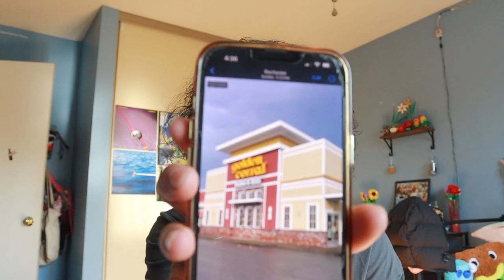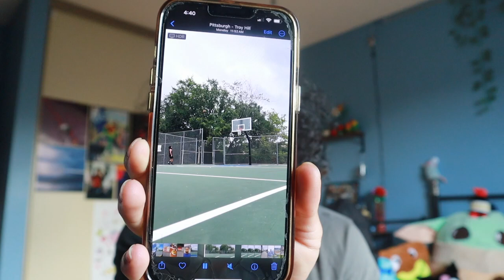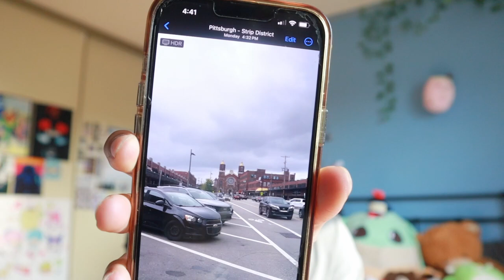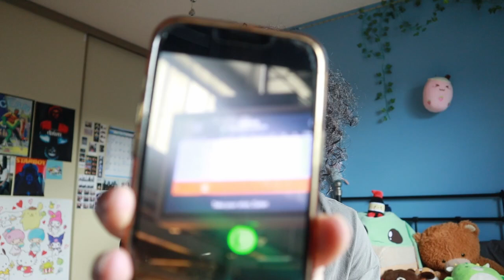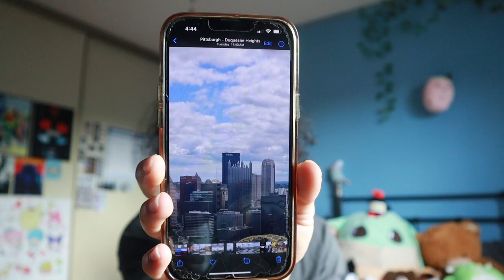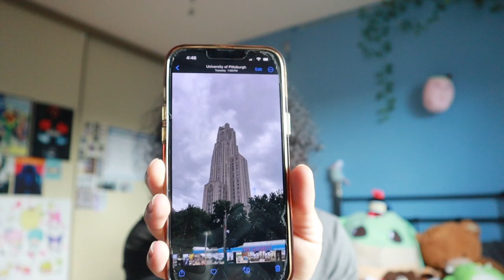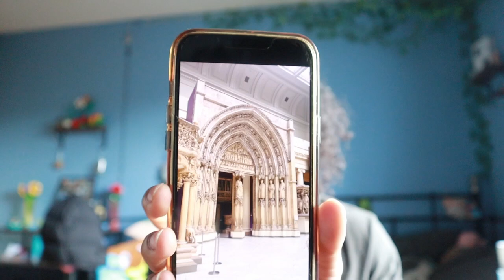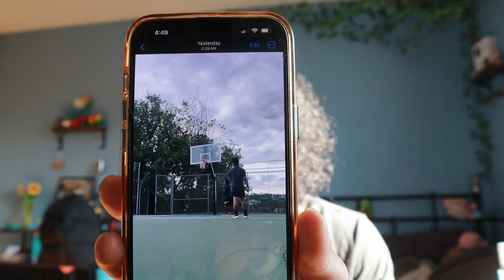ASMR RANKING WHAT I DID ON MY TRIP TO THE USA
A nice little recap of what I did on my trip to Pittsburg. Hope you guys enjoy :)